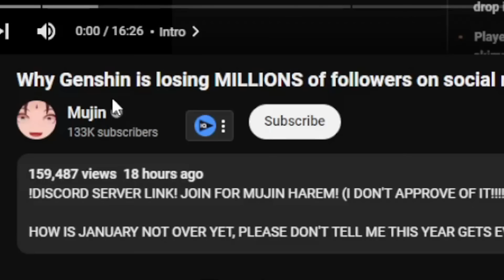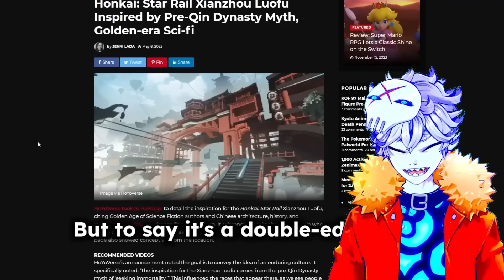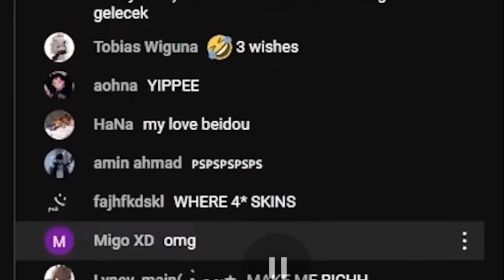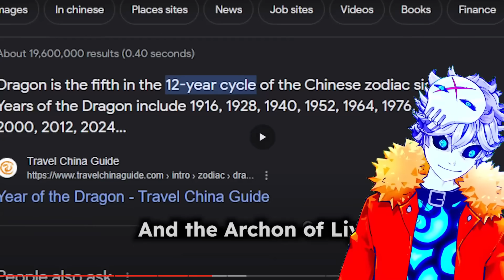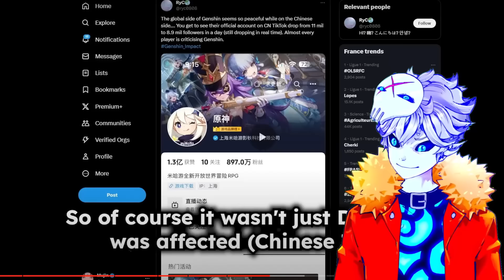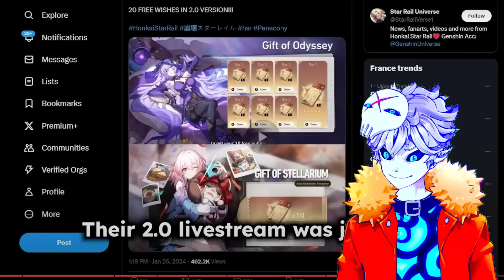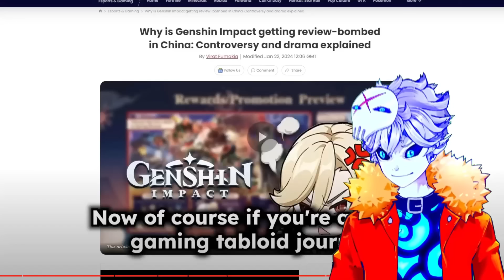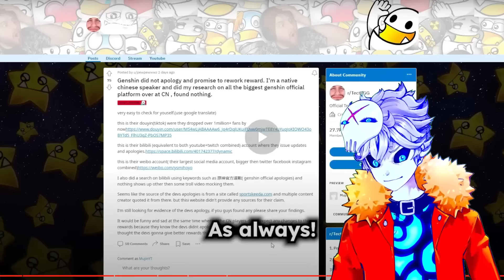How ONE SENTENCE just DESTROYED GENSHIN IMPACT FOREVER...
The biggest boycott in human history is going on and its boycotting Genshin Impact of all things. somehow because of a single sentence uttered by a mihoyo employee on a livestream it caused genshin impact to lose over 3 million followers in the course of like a day. thanks @MujinOfficial for breaking this down for a pleb like me... everyone is talking about this asmongold, tectone, tuonto and now me. the least qualified genshin guy ever but i do enjoy the chaos a lot.

Credits:

Vtube model Live2D :
Enma @ Ironvertex